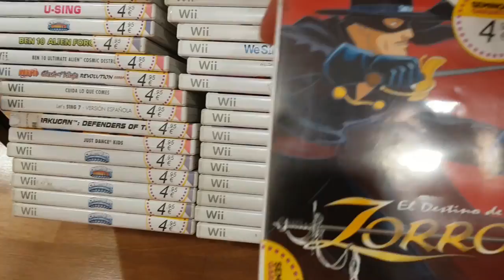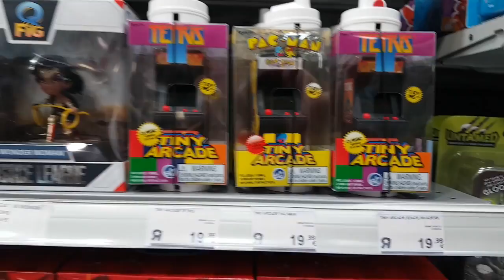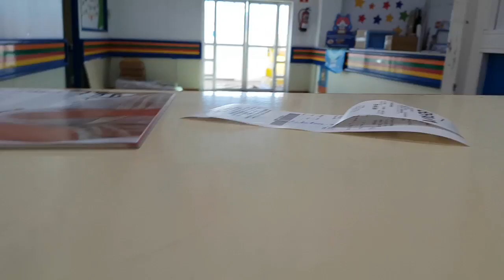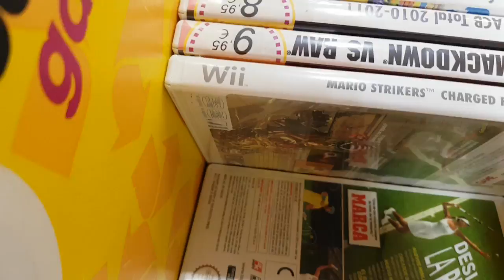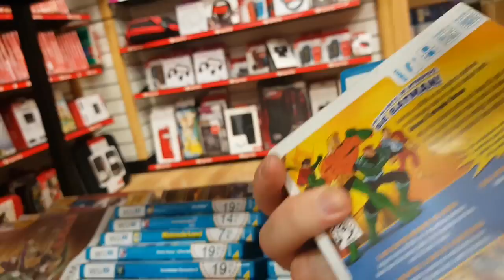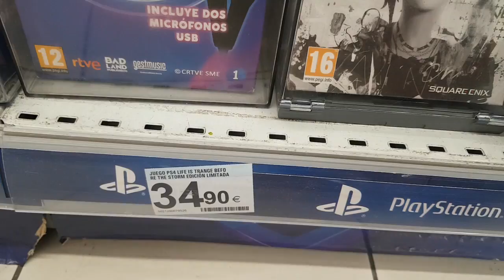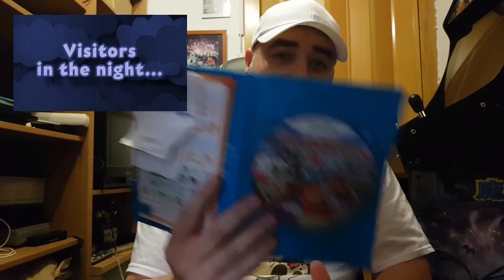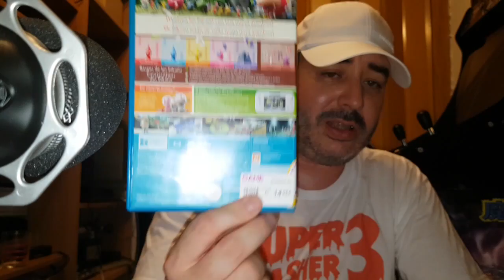Operación WiiU Cap 01 Compras de videojuegos Nintendo WiiU y recomendaciones👌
JUEGOS QUE APARECEN:
1- MARIO COLOR SPLASH
2- CAPTAIN TOAD: TREASURE TRACKER
3- NINTENDOLAND
4- -ESIDENT EVIL REVELATIONS
5-  CARLITOS SNOOPY
6- PIKMIN 3
7- STARFOX ZERO